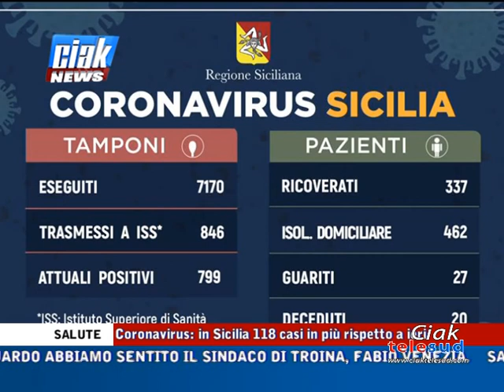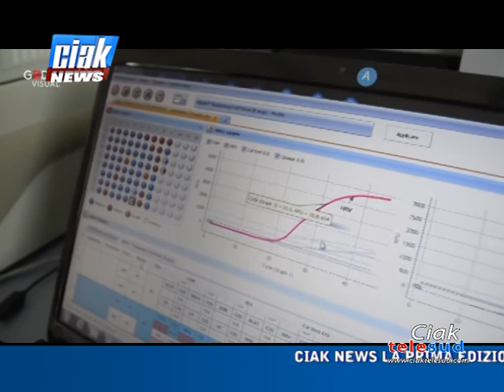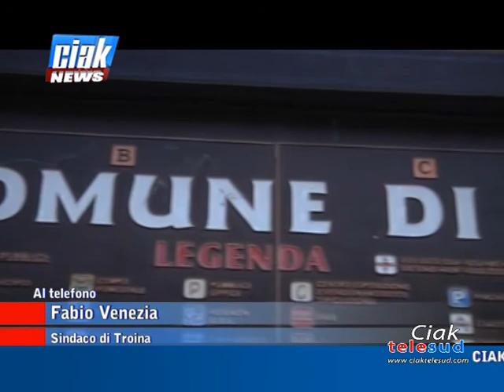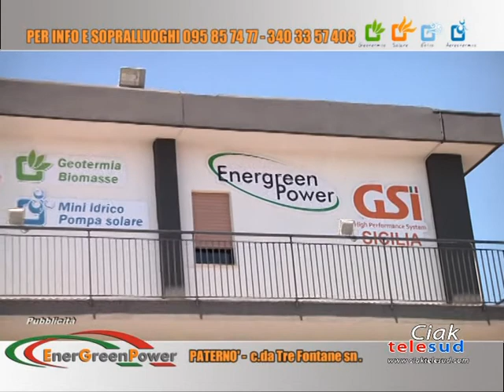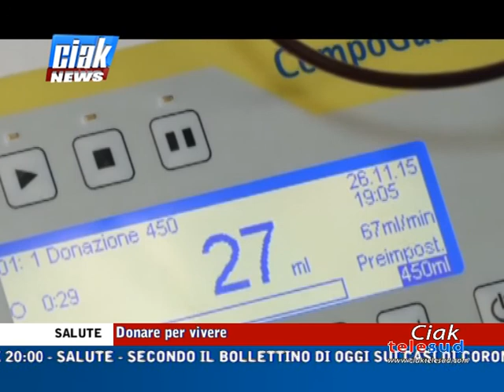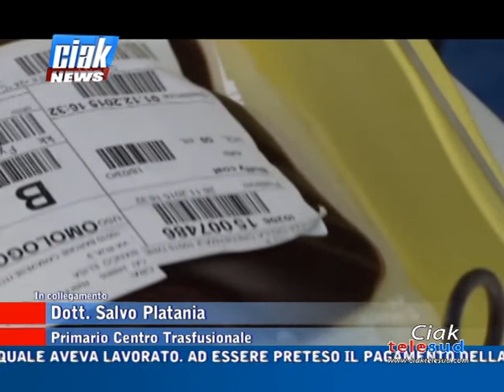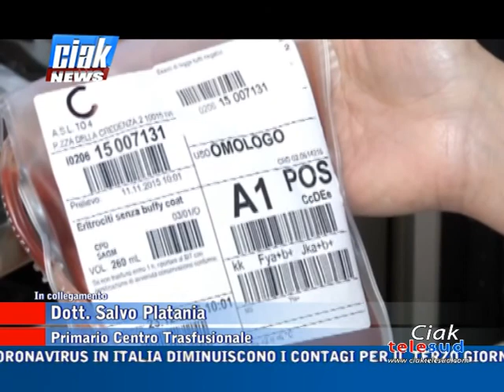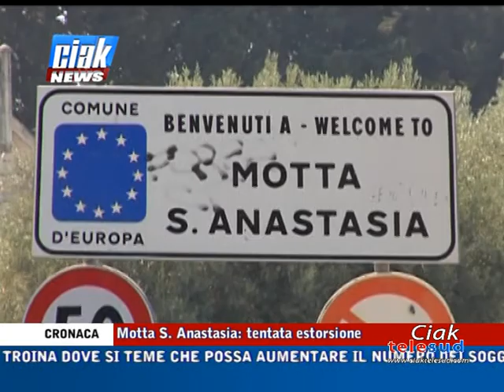Ciak News 24-03-20